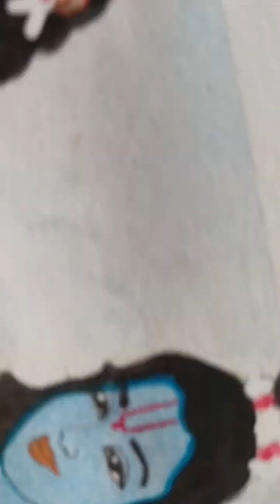Ram Siya Ram ❤️